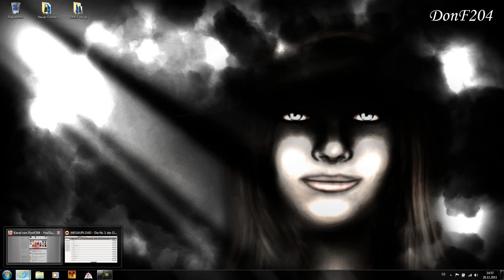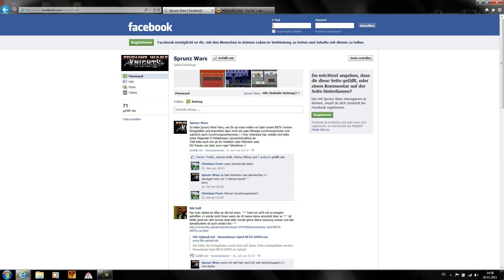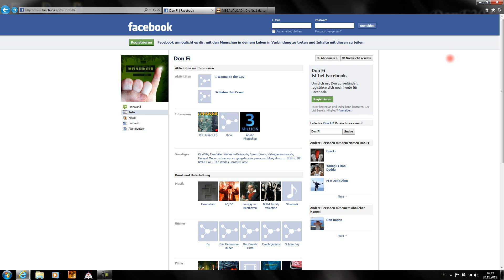Don F. bei Facebook...